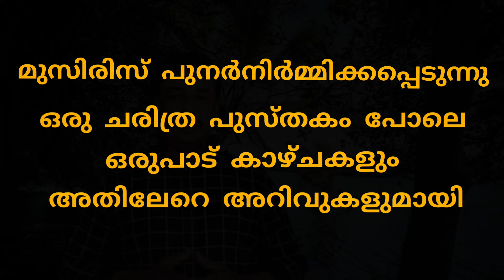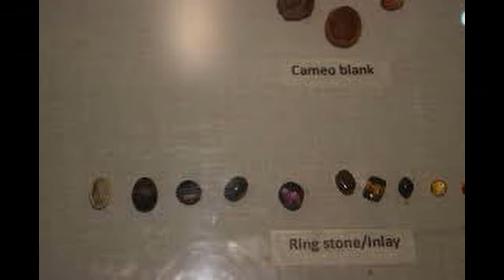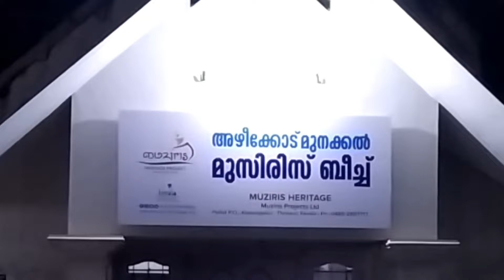തുറന്ന ചരിത്ര പുസ്തകം പോലെ ഒരു നാട് | Muziris Heritage Project Kodungallur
തുറന്ന ചരിത്ര പുസ്തകം പോലെ ഒരു നാട്
കേരളത്തിലെ പുരാതനമായ തീരദേശ മേഖല ആയിരുന്നു മുസിരിസ്. തൃശ്ശൂർ ജില്ലയിലെ കൊടുങ്ങല്ലൂർ ആയിരുന്നു മുസിരിസിന്റെ ആസ്ഥാനം. ലോകത്തിലെ ഏറ്റവും വലിയ വാണിജ്യ തുറമുഖം മുസിരിസിൽ ആയിരുന്നു. നിരവധി വിദേശ രാജ്യങ്ങളുമായി കേരളം വാണിജ്യ ബന്ധം സ്ഥാപിച്ചിരുന്നത് മുസിരിസ് തുറമുഖം വഴി ആയിരുന്നു. വിവിധ മതങ്ങളും സംസ്കാരങ്ങളും കേരളത്തിൽ എത്താൻ വിദേശ ബന്ധങ്ങൾ സഹായകമായി. 14 ആം നൂറ്റാണ്ടിൽ പെരിയാറിൽ ഉണ്ടായ ഒരു പ്രളയത്തിൽ മുസിരിസ് നശിച്ചുപോയി എന്ന് ചരിത്രത്തിൽ രേഖപ്പെടുത്തി. 2006 ൽ മുസിരിസ് പ്രദേശത്ത് നടത്തിയ ഖനനത്തിൽ ഒരുപാട് ചരിത്രാവശിഷ്ടങ്ങൾ കണ്ടെത്തി. ഈ മേഖലയിലെ ചരിത്രത്തിന്റെ ചരിത്രത്തിന്റെ അവശേഷിപ്പുകളെ സംരക്ഷിക്കാനായി കേരള സർക്കാർ പൂർത്തീകരിച്ച് കൊണ്ടിരിക്കുന്ന പദ്ധതിയാണ് മുസിരിസ് പൈതൃക സംരക്ഷണ പദ്ധതി. ഈ പദ്ധതിയിലൂടെ, നഷ്ടപ്പെട്ട മുസിരിസ് എന്ന നഗരം തന്നെ പുനർനിർമ്മിക്കുകയാണ് കേരള സർക്കാർ. കുറഞ്ഞ ദൂരം യാത്ര ചെയ്താൽ ഒരുപാട് കാഴ്ചകളും ഒട്ടേറെ അറിവുകളും നേടാനാകും വിധമാണ് പദ്ധതി പൂർത്തിയാകുന്നത്. കൂടുതൽ അറിയാൻ വീഡിയോ കാണുക.
Restoring The lost city
Muziris was an ancient coastal region of Kerala. The headquarter of Muziris was Kodungallur in Thrissur district. The largest commercial port in the world was at Muziris. Kerala had trade relations with many foreign countries through Muziris port. Foreign relations helped bring different religions and cultures to Kerala. History records that Muziris was destroyed in a flood in Periyar in the 14th century. In 2006, excavations in the area of ​​Muziris uncovered many historical remains. The Muziris Heritage Conservation Project is an ongoing project by the Government of Kerala to preserve the historical remains of the region. Through this project, the Kerala government is rebuilding the lost city of Muziris itself. The project is completed in such a way that one can get a lot of views and a lot of knowledge by traveling a short distance.
Watch the video for more details. Also we can watch historical videos ( Indian history and World history ) on this channel. Our Channel name is Info Messenger  info messenger   infomessenger
Video content :-
muziris heritage project in malayalam
 Muziris Heritage Project Kodungallur
Muziris Kodungallur
muziris heritage project upsc
muziris heritage site
musiris heritage project
Muziris history Malayalam
Muziris boat trip
Muziris port